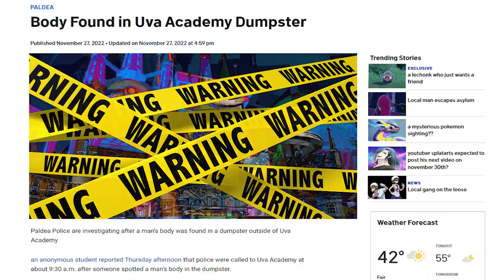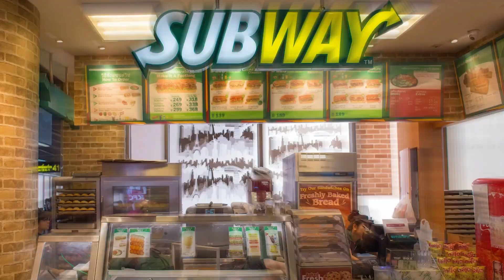Pokemon Violet is Brutal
Welcome back to Pokémon violet one of the most broken pokemon games ever made
today we take on the first gym and unlock the best feature in the game
this games kinda hard

Timestamps
0:00 Intro
0:30 The first gym
2:14 Subway
2:56 BOSS FIGHT!
5:20 Team star